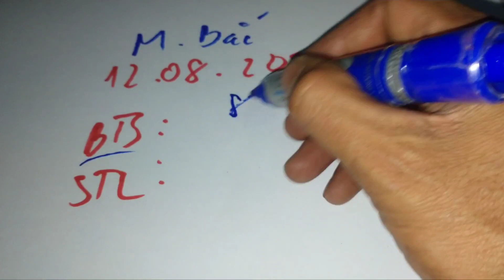XSMB • Dự Đoán Xổ Số Miền Bắc Ngày 12-08-2022